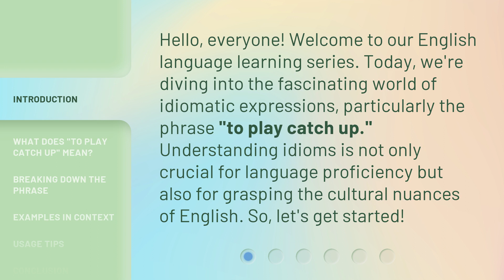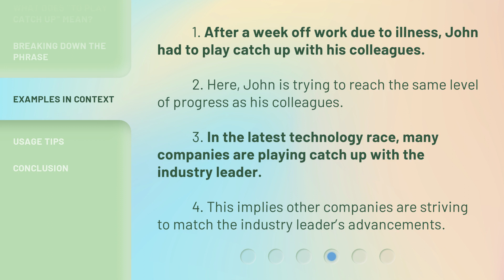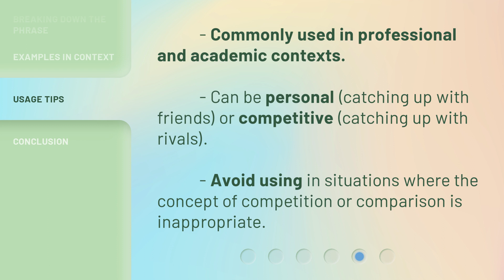Playing Catch-Up: Unraveling an Idiomatic Expression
00:00 • Introduction - Playing Catch-Up: Unraveling an Idiomatic Expression
00:34 • What Does "To Play Catch Up" Mean?
00:58 • Breaking Down the Phrase
01:22 • Examples in Context
01:51 • Usage Tips